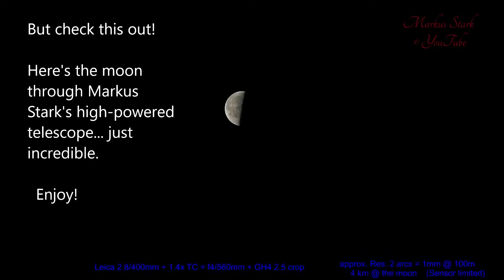Nikon P900 VS. High Powered Telescope -- C.P.O./MARKUS STARK